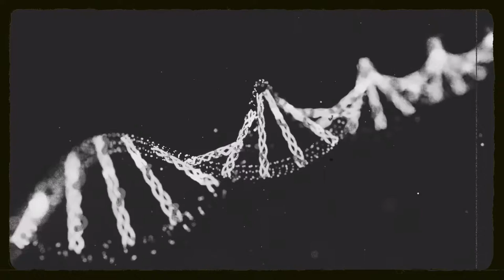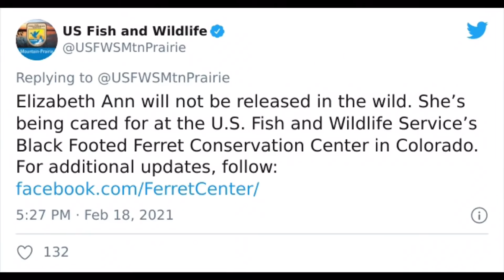Scientists successfully Cloned a Ferret that died in 1988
Scientists successfully Cloned a Ferret that died in 1988 - Elizabeth Ann : cloned black footed ferret

Scientists Successfully Clone A Ferret That Died In 1988, And This Might Be A Way Of Protecting Endangered Species

The chances are you haven’t seen a black-footed ferret, also known as prairie dog hunter, because the species were thought to be extinct. Only in 1981, seven of North America’s only ferret species were found on a Wyoming ranch. Seven years later, one of the ferrets called Willa had its cells frozen following its death, as the DNA technology was first developed.

Fast forward to today and Elizabeth Ann was born using the same frozen cells taken from Willa 33 years ago. This cute little ferret arrived via C-section on December 10, and became the first-ever cloned endangered US species.
This marks a groundbreaking step in recovery of endangered species. “The birth of Elizabeth Ann could help address genetic barriers faced by many imperiled wildlife,” stated US Fish And Wildlife on Twitter.
Elizabeth Ann will not be released into the wild but instead raised in the National Black-footed Ferret Conservation Center in Colorado, so that researchers can continue to study her.